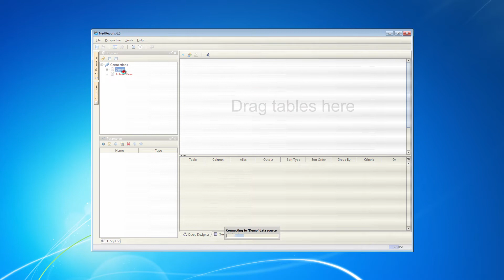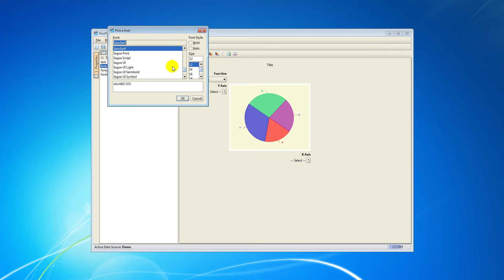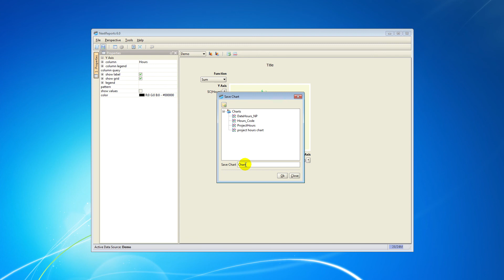NextReports - How to create a Chart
Quick tutorial on how to create a Chart in NextReports Designer.

NextReports Designer is a free reporting tool.